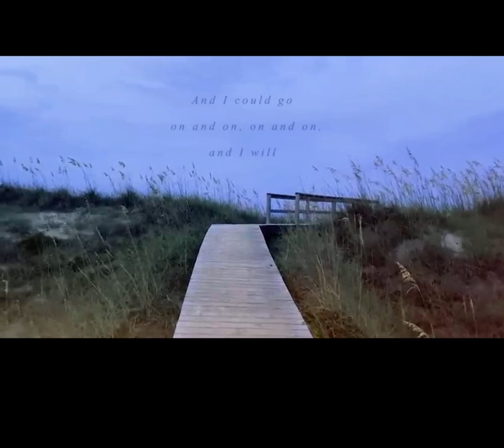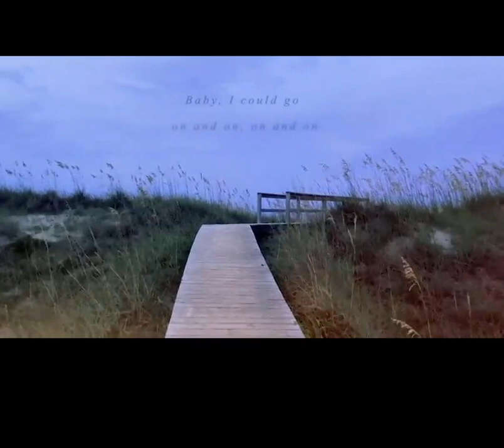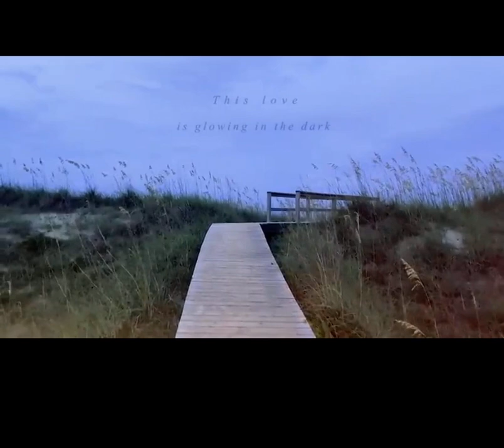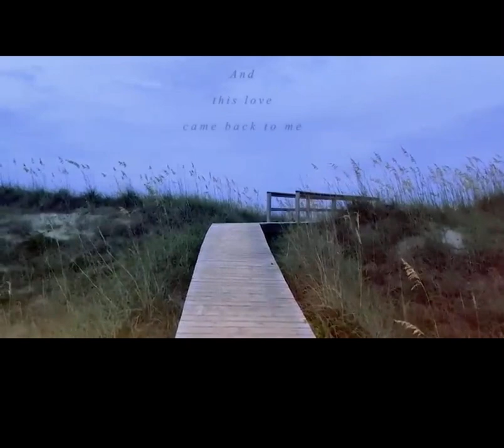Taylor’s Version - This love (lyrics)